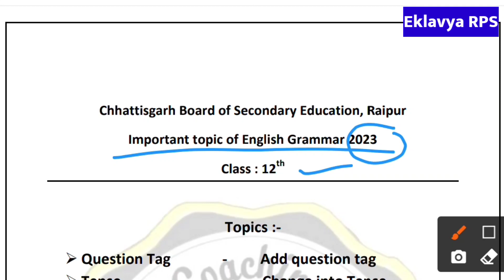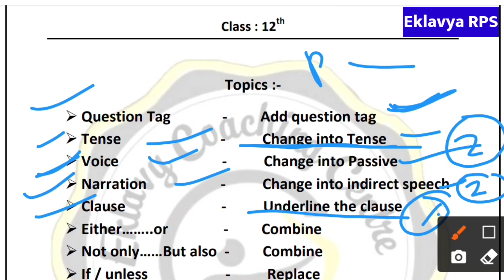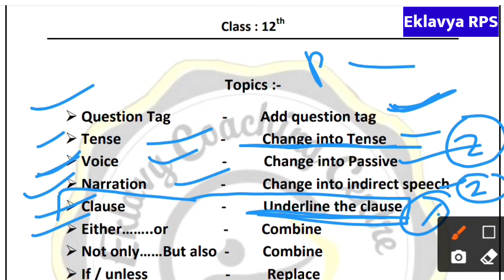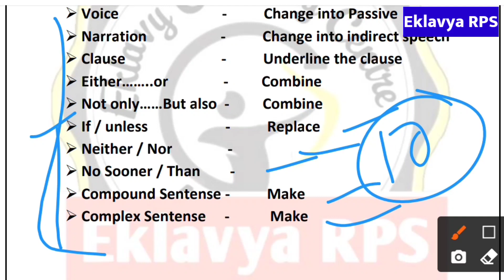Class 12th English Grammar Important Question | Cg Board Exam 2023 Class 12th English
Eklavya RPS cg board exam 2023 class 12
cg board class 12th exam date 2023
cg board exam time table 2023 class 12
eklavya rps
model paper 2023 class 10
cg board important questions
english grammar
English grammar class 12
Class 12th english grammar important topics
12th english grammar important question